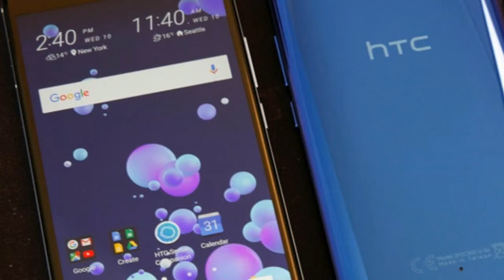Amazing !New HTC U11 variant spotted on GFXBench with 6 inch 189 display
Amazing !New HTC U11 variant spotted on GFXBench with 6 inch 189 display - Just as the device appeared on popular benchmarking app – GeekBench, HTC’s unannounced device has also appeared on GFXBench, complete with some new information about the display.

HOT !!!